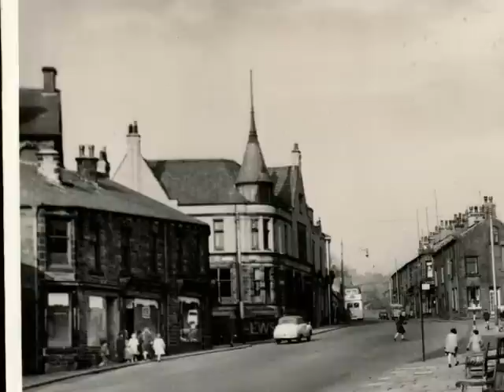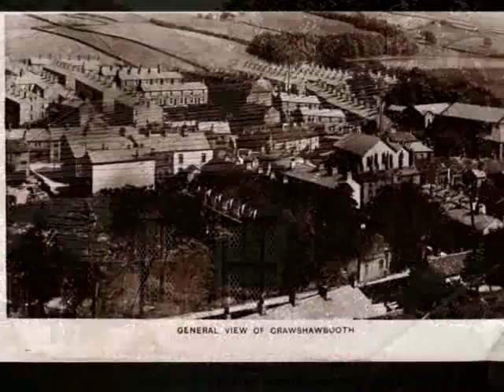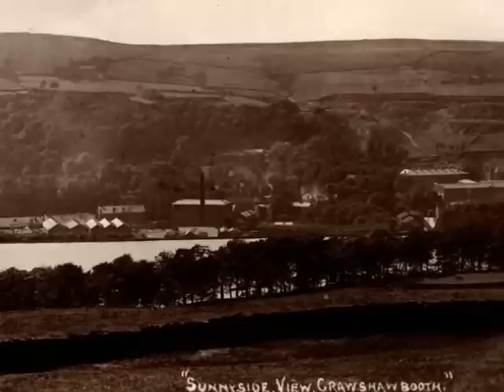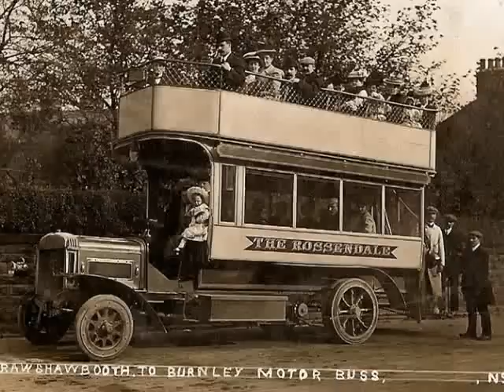Crawshawbooth in Bygone days.wmv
Photos of Crawshawbooth in days gone by collected by Peter Fisher